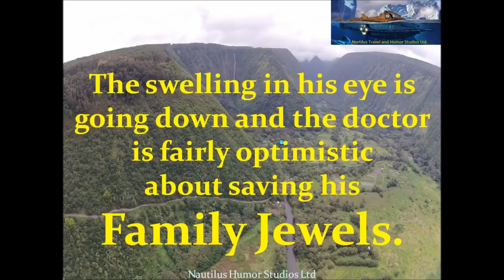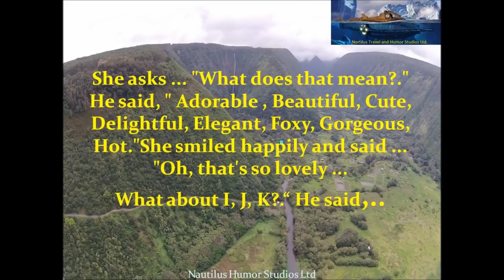Funny Joke His Wife Asked Him What's The One Thing He Likes The Most About Her{V}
His Wife Asked Him What's The One Thing He Likes The Most About Her.

Will a Gold Digger break up with her boyfriend over a LAMBORGHINI? Gold Digger Prank Part 7